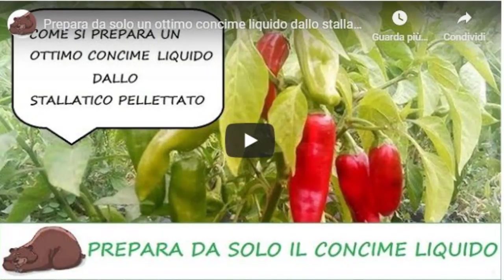Cosa fare nell'orto dopo la grandine. Metodo biologico!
Se arriva la grandine nell'orto, se la situazione non è del tutto compromessa, forse si può fare qualcosa per salvare le nostre piante. Vi mostro le operazioni che ho fatto io nel mio orto domestico utilizzando i propoli.